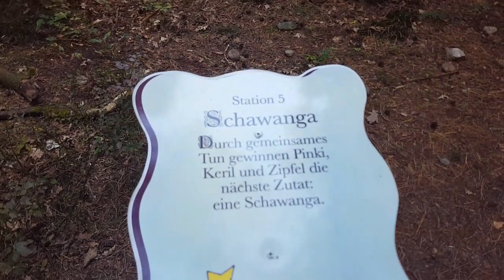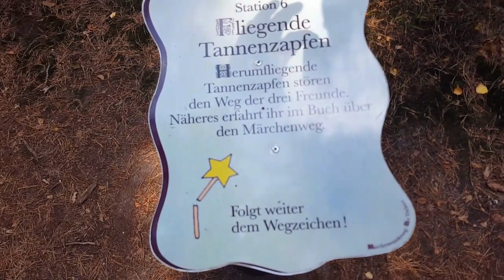Im Märchenwald | 24 STUNDEN beim Einhorn 😍 - XXL FAMILY VLOG